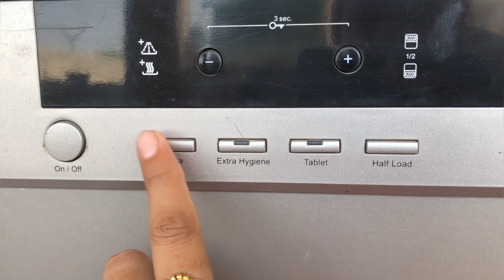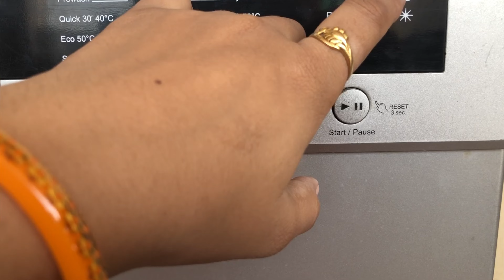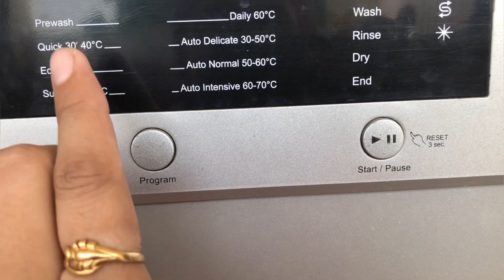Dishwasher for Indian Kitchen 🧐🧐honest review after using for 3 years// worth buying or not ?🤔🤔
Dishwasher honest review after using for 3 years// worthy buying or not ?🤩🤩